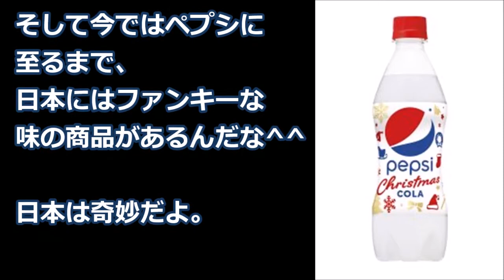【海外の反応】びっくり！日本の●●味のペプシに世界が衝撃！外国人「日本は奇妙で大好きだよ！」各国で興味津々！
●解説：

日本で11月21日に
発売する
クリスマスケーキ味の
コーラ、

「ペプシ
　クリスマスコーラ」

を紹介する記事に
外国人からコメントが
よせられていました。

【海外の反応】仰天！日本の柴犬のとある仕草に世界が衝撃！メロメロ！親日外国人「日本は犬まですごいね！大好き！」

日本のレストランに入店した有名外国人「私が入店したら店内はパニックに陥るな･･･」が、日本人客は全員無視⇒「たまたまだろ」食事を終え離席した途端だ、私の目の前に飛び込んだのは･･･

【海外の反応】衝撃！日本の紅葉の美しさに世界が感動！外国人「この世の景色とは思えない！」驚き！

【海外の反応】驚き！とんでもない日本の道路システムに世界が仰天！外国人「日本の技術のすごさを思い知った！」衝撃！

【海外の反応】衝撃！日本から誕生する多数の「世界一」に世界が仰天！外国人「小さな島国日本の先人たちの努力の賜物が偉業を生む！」驚き！

画像：
free-photos.gatag.net

引用元:
kaigainohannou.info/2017/11/09/xmanpepsi/